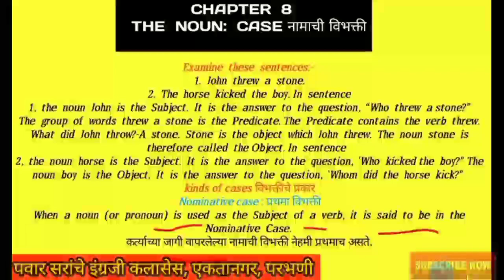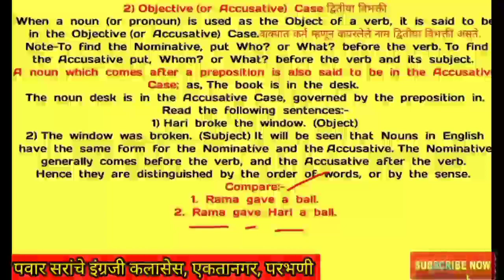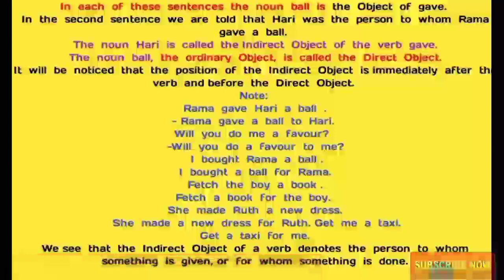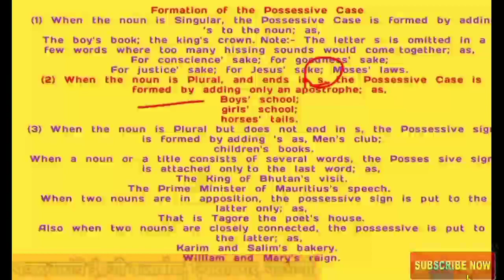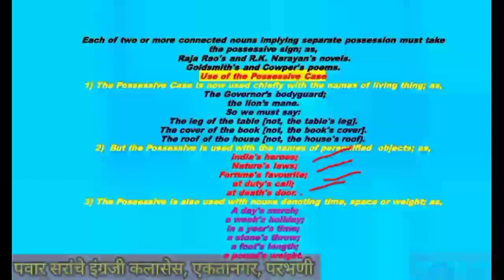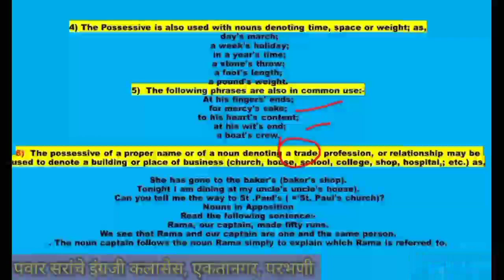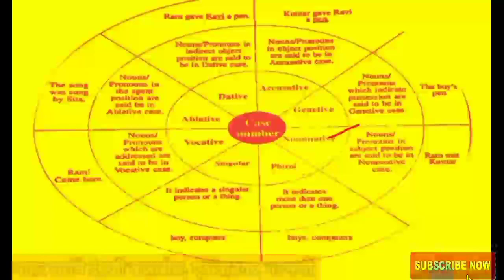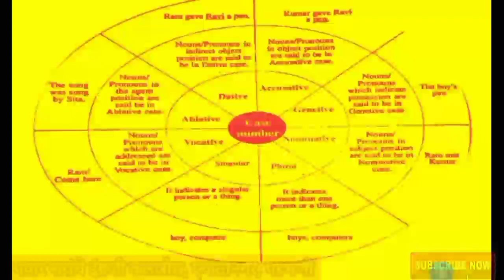Noun Case/Case/Parts of speech/Pawar sir/Grammar/English Grammar